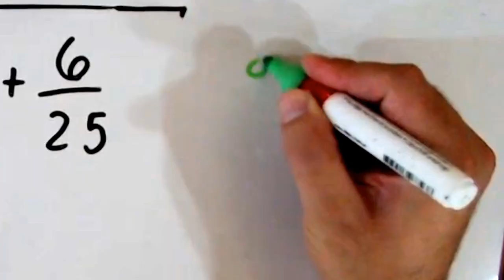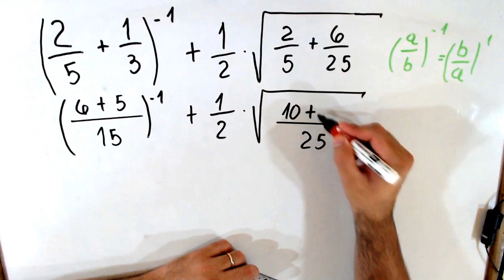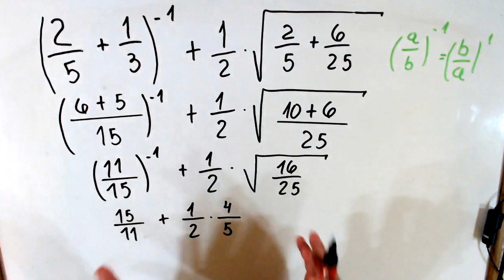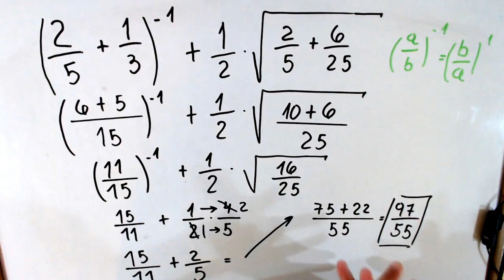Operación combinada (Números Racionales - Raíz - Potencias negativas)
En éste video vamos a trabajar los siguientes temas:
Números Racionales
Potencias negativas
Suma de fracciones con distinto denominador
Propiedad de la radicación
Multiplicación de fracciones
Fracciones equivalentes

Podés colaborar con mi proyecto con una donación voluntaria en este link 👉